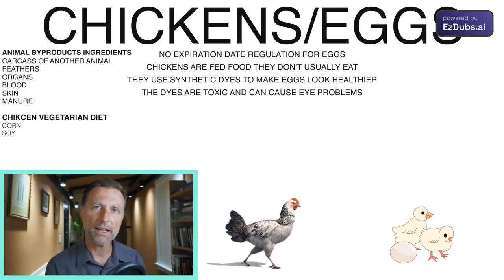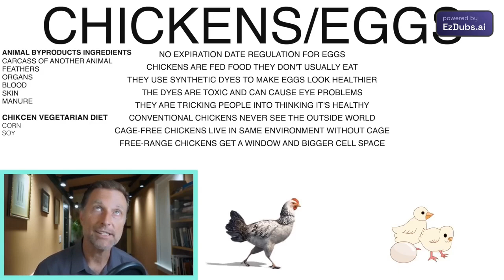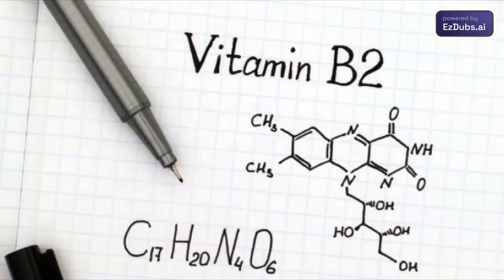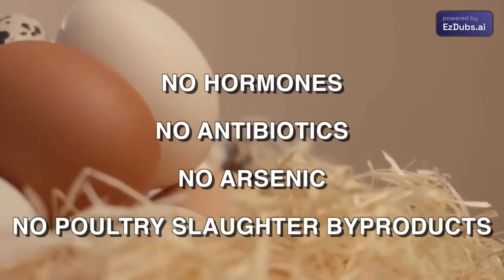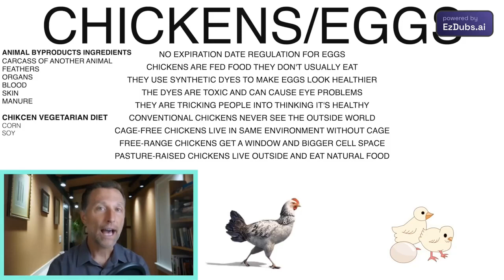AVISO: Assista a este vídeo antes de comer outro ovo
Descubra por que é tão importante escolher ovos criados a pasto em vez de ovos convencionais.

DADOS 0:00 Introdução: Ovos criados a pasto vs. ovos convencionais 0:17 Os ovos são saudáveis? 3:50 Ovos caipiras vs. livres de gaiolas vs. criados a pasto 5:23 Benefícios dos ovos criados a pasto 7:18 Os ovos enriquecidos com ômega-3 são bons para você? 7:58 Saiba mais sobre os benefícios dos ovos!

Vamos falar de ovos convencionais versus ovos orgânicos criados a pasto. Há uma enorme diferença entre os ovos típicos em sua mercearia e os ovos criados a pasto.

Os ovos convencionais não são altamente regulados. Mesmo a data de validade não é regulamentada, então eles podem ficar na prateleira por meses antes de obtê-los.

No entanto, uma das maiores questões que queremos analisar é o que as galinhas que produzem esses ovos são alimentadas. As galinhas são destinadas a consumir insetos e vermes. Em vez disso, eles são alimentados com milho e soja transgênicos.

O que é realmente chocante é que há outro ingrediente em rações comuns de frango chamado subprodutos animais ou produtos de proteína animal.

Estes produtos de proteína animal podem incluir:
 •Pena
 •Comunicação
 •Sangue
 •Pele
 •Adubo

Até mesmo as rações vegetarianas são milho e soja – e não é natural que as galinhas consumam grãos sozinhas.

Muitas pessoas pensam que a cor de uma gema vai dizer a saúde de um ovo. No entanto, corantes sintéticos às vezes são usados em rações de frango para dar à gema uma certa cor.

Se uma galinha comer o que deveria, as gemas de ovo terão uma cor dourada naturalmente vibrante. Na natureza, são os antioxidantes que dão aos ovos essa cor natural. Ovos que têm menos dessa cor natural têm menos antioxidantes.

Os ovos convencionais são produzidos por galinhas em gaiolas que nunca veem a luz do dia. Essas galinhas são muito cheias e estressadas.

Os ovos livres de gaiolas são de galinhas que não têm gaiolas, mas ainda estão amontoados em um espaço fechado. Os antibióticos também podem ser usados em frangos convencionais e livres de gaiolas.

As galinhas caipiras têm um pouco mais de espaço do que as galinhas sem gaiolas, e têm acesso limitado ao ar livre. No entanto, as galinhas criadas a pasto têm muito mais espaço e capacidade de procurar alimento.

Os ovos criados a pasto têm maiores quantidades de vitaminas lipossolúveis e outros nutrientes essenciais. Os ovos orgânicos, criados a pasto, são livres de antibióticos, hormônios, arsênico e de pesticidas, inseticidas e herbicidas.

Não só isso, mas ovos orgânicos criados a pasto são produzidos por galinhas que não são alimentadas com subprodutos do abate de aves.

Você já deve ter notado ovos enriquecidos com ômega-3 no mercado. Você não sabe a fonte de ácidos graxos ômega-3 que estão sendo usados, e acho que seria melhor optar por ovos orgânicos criados a pasto. Ou, tente criar suas próprias galinhas, se possível!

Dr. Eric Berg DC Bio:
Dr. Berg, de 58 anos, é quiropraxista especializado em cetose saudávelJejum Intermitente. É autor do best-seller The Healthy Keto Plan e diretor da Dr. Berg Nutritionals®. Ele não pratica mais, mas se concentra na educação em saúde por meio das mídias sociais.

Dr. Eric Berg recebeu seu diploma de Doutor em Quiropraxia do Palmer College of Chiropractic em 1988. Seu uso de "doutor" ou "Dr." em relação a si mesmo refere-se apenas a esse grau. Dr. Berg é quiropraxista licenciado na Virgínia, Califórnia e Louisiana, mas ele não pratica mais quiropraxia em nenhum estado e não atende pacientes para que possa se concentrar em educar as pessoas como uma atividade em tempo integral, mas mantém uma licença ativa. Este vídeo é apenas para fins informativos gerais. Não deve ser usado para autodiagnóstico e não substitui um exame médico, cura, tratamento, diagnóstico, prescrição ou recomendação. Não cria uma relação médico-paciente entre o Dr. Berg e você. Você não deve fazer qualquer mudança em seu regime de saúde ou dieta antes de primeiro consultar um médico e obter um exame médico, diagnóstico e recomendação. Sempre procure o conselho de um médico ou outro profissional de saúde qualificado com quaisquer perguntas que você possa ter sobre uma condição médica.

Espero que isso ajude a aumentar sua conscientização sobre os benefícios dos ovos criados a pasto. Vou vê-lo no próximo vídeo.